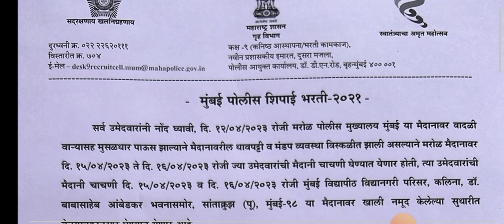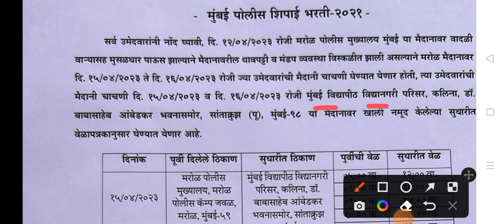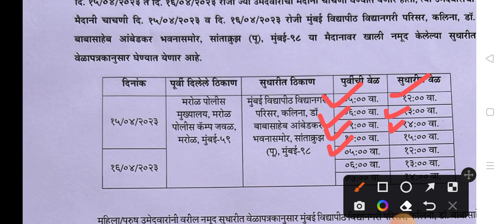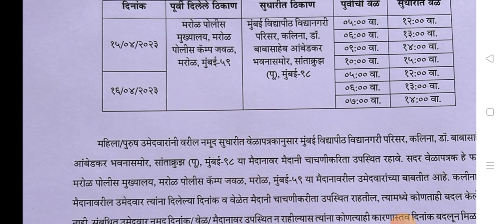मुंबई पोलीस भरती New_update_today 🚨